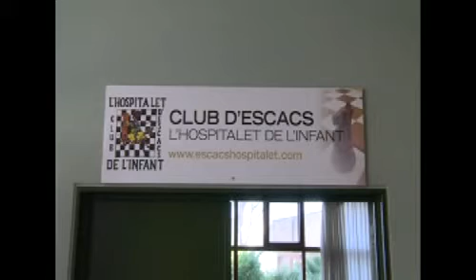BONAVENTURA PÉREZ-Escacs Hospitalet DQP3part-9maig.mpg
Programa d'entrevistes realitzat i produït pels mitjans de comunicació locals, TV Vandellòs i Ràdio l´Hospitalet de l'Infant.